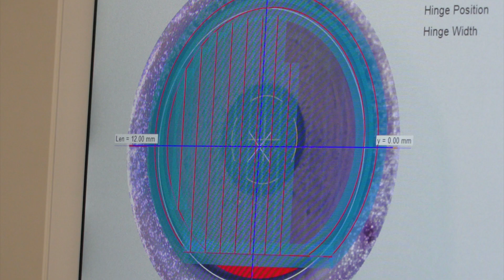ELIKSIR - Posle intervencije skidanja dioptrije... - dr Jaroslav Ribin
Nakon laserske korekcije vidanema nekih posebnih ograničenja u ponašanju,   pacijenti se odmah vraćaju svom svakodnevnom životu, to važi i za sportske aktivnosti, osim boravka u bazenima, za koje treba sačekati bar 14 dana.
Nekada, doduše retko se ova intervencija može ponoviti, o čemu govori dr Jaroslav Ribin, oftalmohirurg Očne Klinike Fjodorov iz Kaluge.